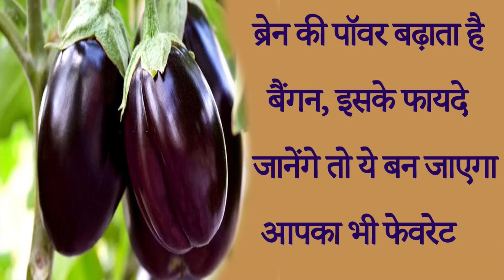ब्रेन की पॉवर बढ़ाता है बैंगन, इसके फायदे जानेंगे तो ये बन जाएगा आपका भी फेवरेट